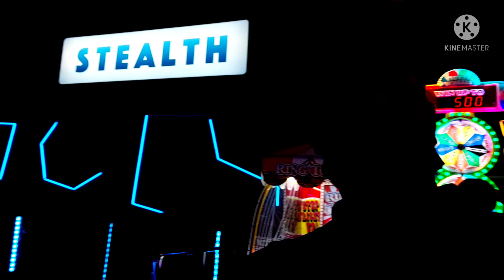VR PARK STEALTH (Cautious and surreptitious action or movement)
cautious and surreptitious action or movement.